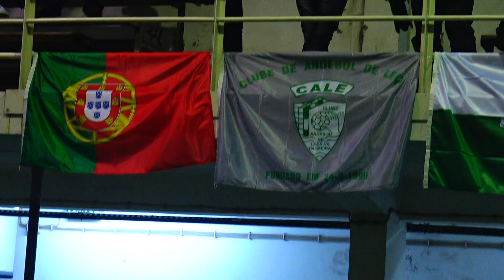Andebol - 1º Torneio Ibérico Vet.Fem. do CALE: Encerramento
Andebol - 1º Torneio Ibérico de Veteranas Femininas do CALE: Encerramento realizado no Pavilhão da Escola Secundária de Leça da Palmeira, no dia 17 de dezembro de 2017. Classificação Final: 4º UBF Pontevedra, 3º AC Lusitanos, 2º CA Leça e 1º VB Reino León.